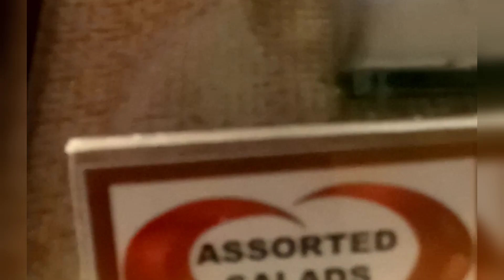SALAD Bar || Salad Bar Restaurant Style|| buffet saled|| J club restaurant